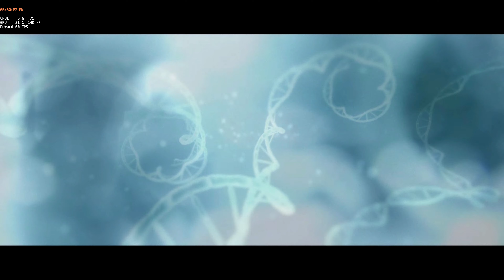5 Reclaimer Halo 4 The Master Chief Collection PC 4K 2020 12 19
5 Reclaimer Halo 4 The Master Chief Collection PC 4K 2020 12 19